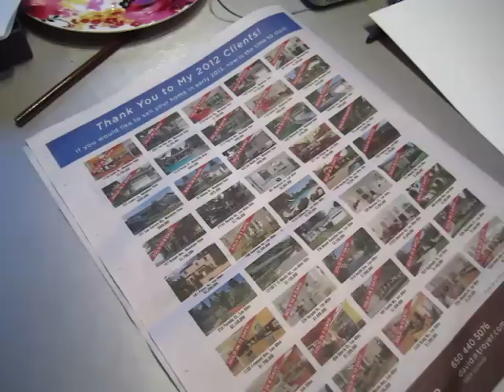Oil pastel - tree again